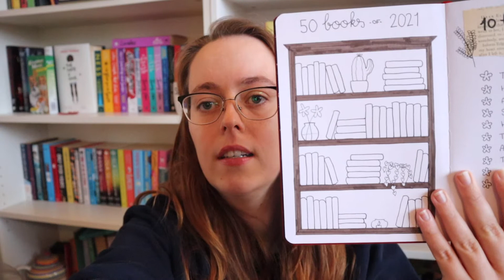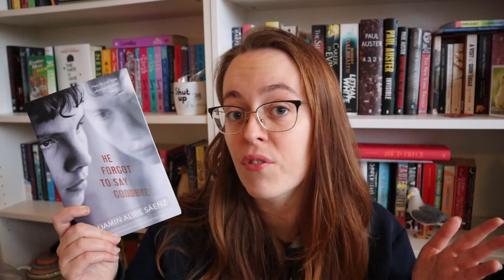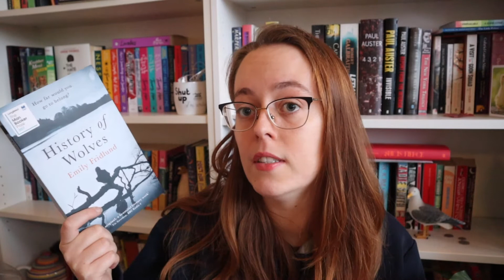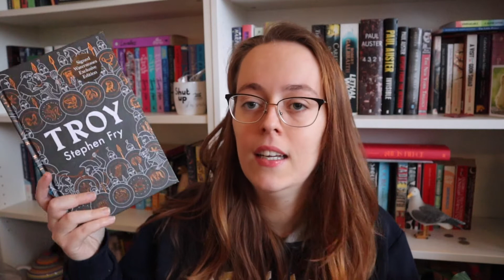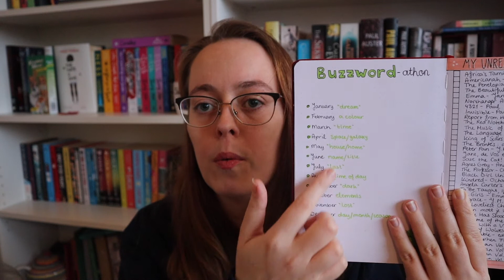My Reading Plans for 2021 📚 Buzzwordathon, top 10 books & new authors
One of the most exciting things about a new year is coming up with new reading plans! In today's video, I want to share a few of my plans with you, including my Goodreads goal, my plans for Buzzwordathon, and some other books I want to read.

☆☆ Let's be friends in other places! ☆☆